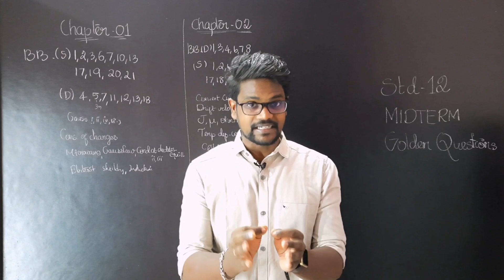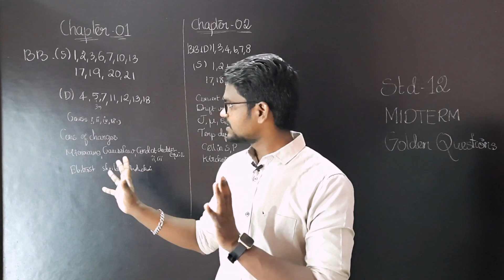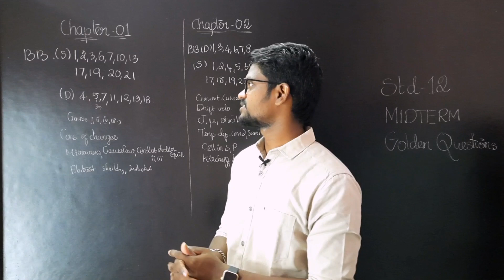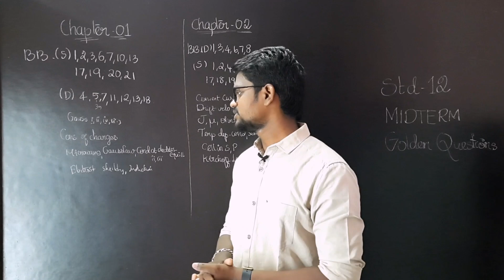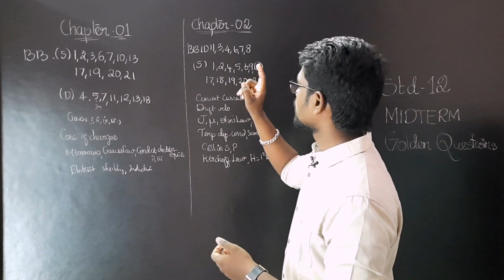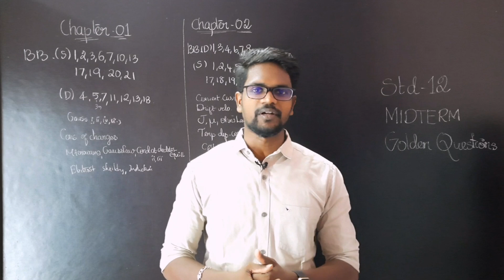Golden Questions|Important|Physics 12|Midterm|Tamil|Muruga MP#physics12#importants